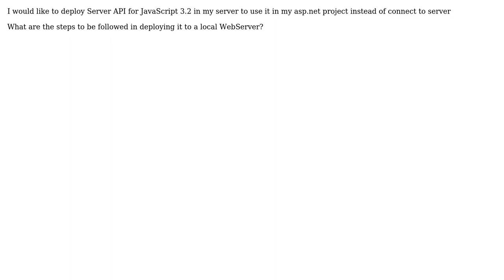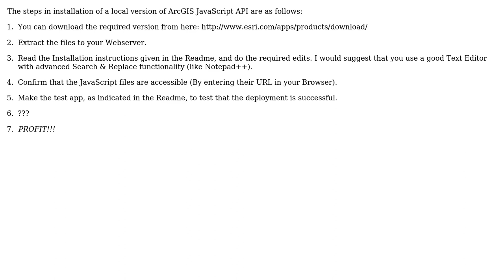GIS: How to Install the ArcGIS JavaScript 3.2 API library on an IIS Web Server?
With thanks & praise to God, and with thanks to the many people who have made this project possible! | Content (except music & images) licensed under CC BY-SA | Music | Images & others | With thanks to user eman user Devdatta Tengshe and the Stack Exchange Network Trademarks are property of their respective owners. You are responsible for your own actions.